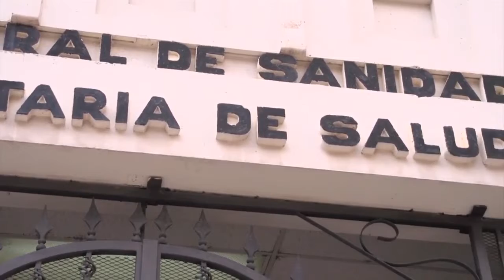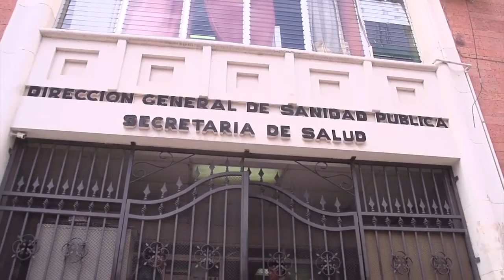UNAH y Global Communities crearán plataforma virtual de capacitación para personal de salud